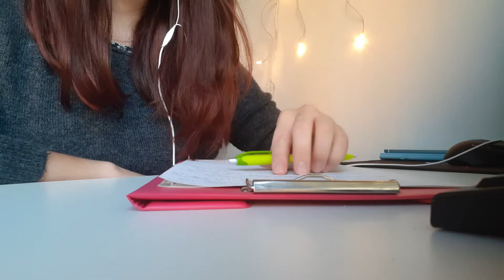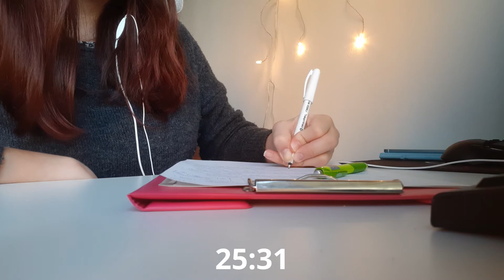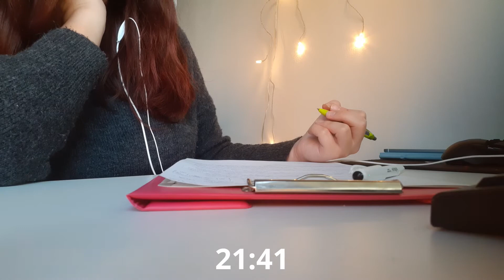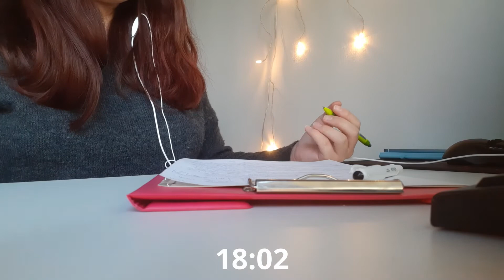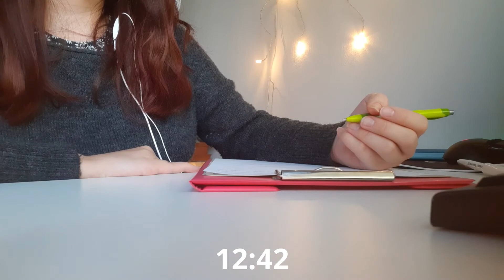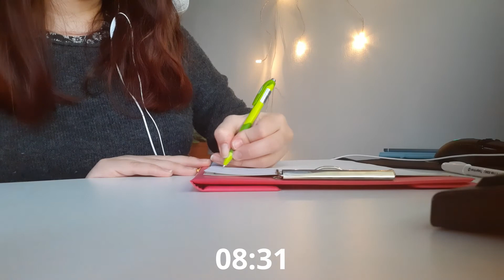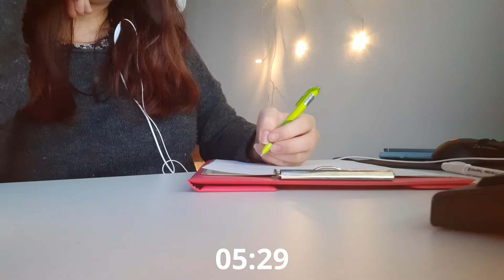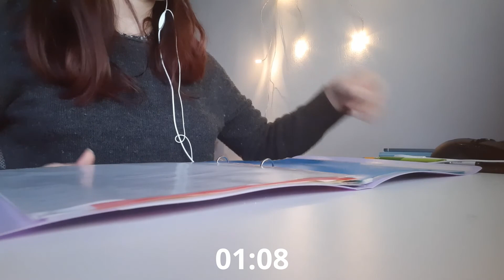REAL TIME STUDY WITH ME - 30 min. session no break (with music)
Hi! Today you can join me for quick 30 minutes long study session.

About me:
My name is Misel and I study master degree program Information systems and technology with specialization on Business Intelligence.